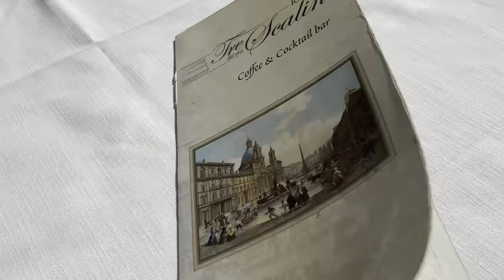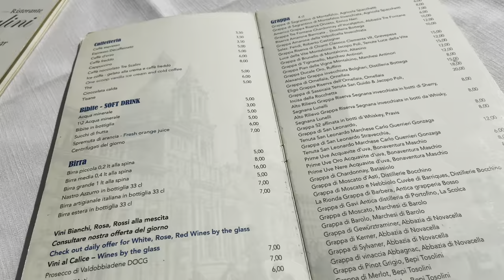ROME VLOG 2022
Bussiness Email Only:
💄Monica Vinader
💄Valentino BEAUTY Selfridges
💄Astrid &Miyui
💄Burberry UK
💄Sephora US
💄Sephora CA
💄NEOM Diffuser
💄Cult Beauty
💄Hermes blushes UK Selfridges
💄Hermes USA
💄Charlotte Tilbury UK
💄Charlotte Tilbury US
💄Charlotte Tilbury CA
💄Clue De Pau Beauty
💄 DIOR US
💄Gucci UK
💄Gucci US
💄Harvey Nichols
💄John Lewis UK
💄Bloomingdales UK
💄Bloomingdales US
💄Creme de la Mer
💄Farfetch UK
💄Farfetch US
💄TK MAXX
💄R EISS UK
💄Net a Porter
💄MR PORTER UK
💄&other stories
💄JO Malone UK
💄The White Company
💄Space NK
💄Pretty little thing